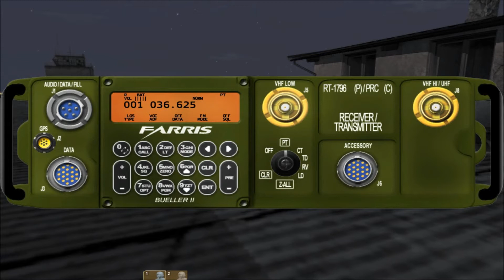ACC Valhalla TYRy